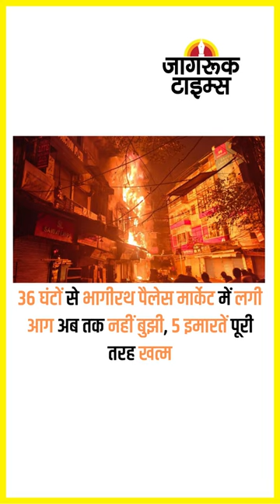JAGRUK TV ; SUPER FAST NEWS 26.11.2022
मेरठ: मोहद्दीनपुर शुगर मिल में भीषण आग, एक इंजीनियर की जलकर मौत

राष्ट्रपति ने भारतीय न्यायपालिका की वार्षिक रिपोर्ट 2020-21 जारी की

कांग्रेस के पूर्व विधायक आसिफ मोहम्मद खान को न्यायिक हिरासत में भेज गया

श्रद्धा मर्डर केस के आरोपी आफताब को न्यायिक हिरासत में भेजा गया

दिल्ली शराब नीति घोटाला मामले में ED ने समीर महेंद्रू के खिलाफ चार्जशीट दाखिल की

36 घंटों से भागीरथ पैलेस मार्केट में लगी आग अब तक नहीं बुझी, 5 इमारतें पूरी तरह खत्म

UP: आगरा, गाजियाबाद, प्रयागराज को कमिश्नरेट बनाने के लिए नोटिफिकेशन जारी

अभिनेता विक्रम गोखले का 80 वर्ष की उम्र में निधन, पुणे में आज ही होगा अंतिम संस्कार

सत्येंद्र जैन को राउज एवेन्यू कोर्ट से नहीं मिली राहत, जेल में स्पेशल फूड की याचिका खारिज

गुजरात चुनाव: अशोक गहलोत सोमवार को अहमदाबाद में प्रेस कॉन्फ्रेंस करेंगे

श्रद्धा मर्डर केस: आरोपी आफताब का 28 नवंबर को अंबेडकर अस्पताल में हो सकता है नार्को टेस्ट